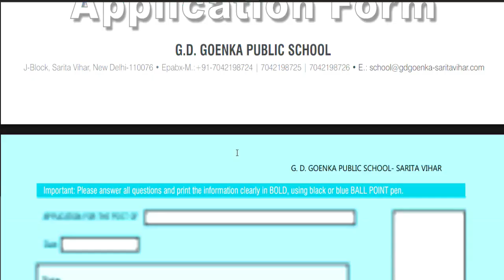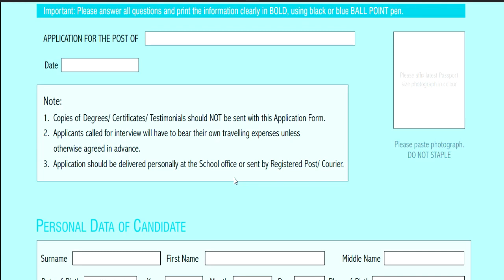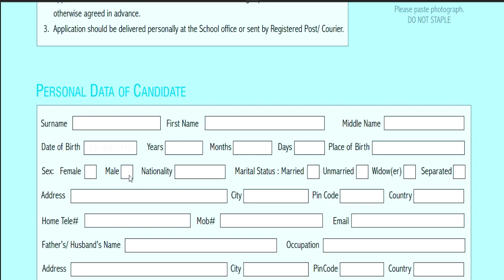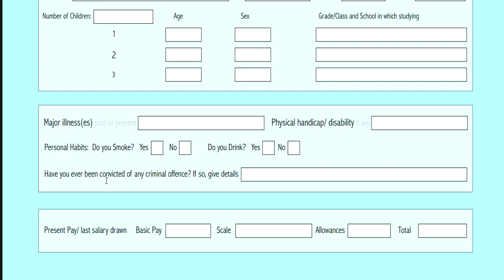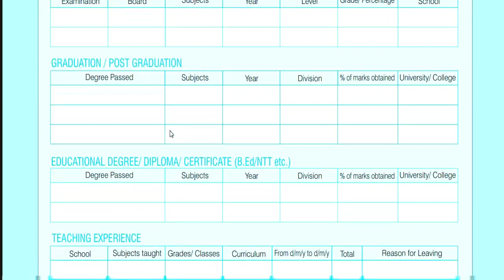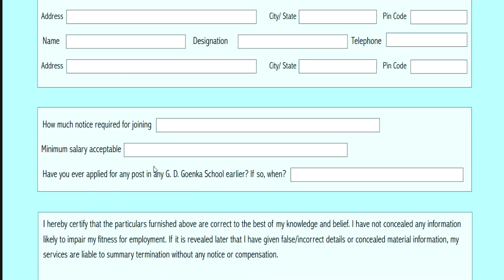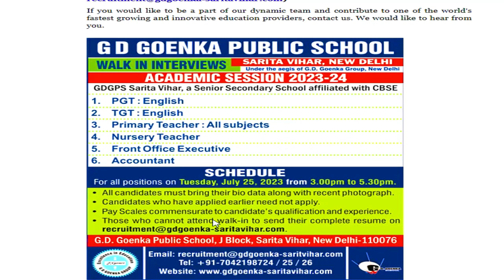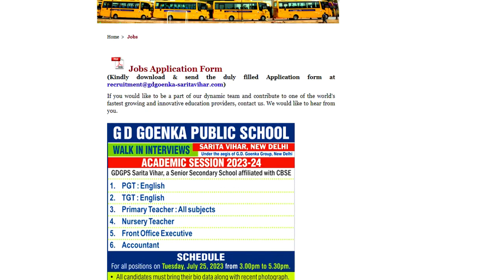G.D. GOENKA PUBLIC SCHOOL TEACHER RECRUITMENT || PRT TGT PGT VACANCY || FRESHER ELIGIBLE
G.D. GOENKA PUBLIC SCHOOL TEACHER RECRUITMENT || PRT TGT PGT VACANCY || FRESHER ELIGIBLE || DPS TEACHER RECRUITMENT || PRT TGT PGT VACANCY || FRESHER ELIGIBLE || ALL INDIA CANDIDATES APPLY
1241 POST || KASTURBA GANDHI BALIKA VIDHYALAYA TEACHER RECRUITMENT || COMPLETE INFORMATION1241 KGBV TEACHER VACANCY 2023  OFFICIAL NEWS
1241 POST || KASTURBA GANDHI BALIKA VIDHYALAYA TEACHER RECRUITMENT || COMPLETE INFORMATION1241 KGBV TEACHER VACANCY 2023 |